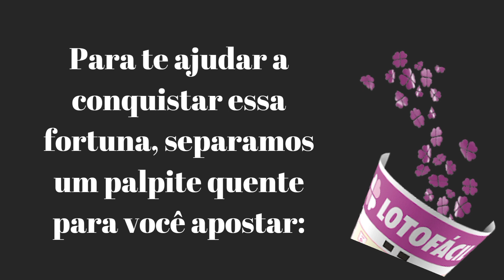Palpite Lotofácil 3091 Dia 29/04/2024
Palpite para lotofácil concurso 3091 para você apostar na Lotérica de sua preferência